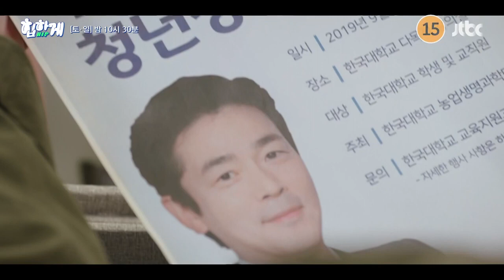Behind Your Touch - Episode 11 | Preview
New Episodes of 'Behind Your Touch' are released weekly on Saturday and Sunday.